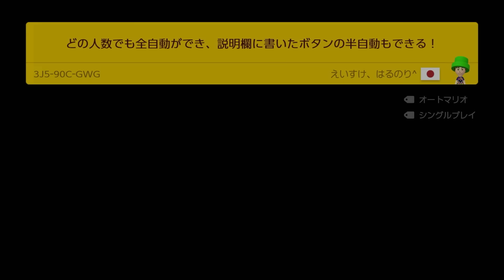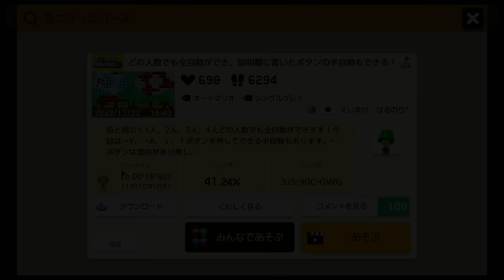たった1つのチクワブロックで旅をするマリオさんに悲劇がｗｗｗ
★「あすかのひめちゃん」LINEスタンプ販売中です！

★ﾂｲｯ...じゃなくてＸはこちら！

所属事務所につながります！

明日香へプレゼント↓※食品NG 泣
〒150-0002